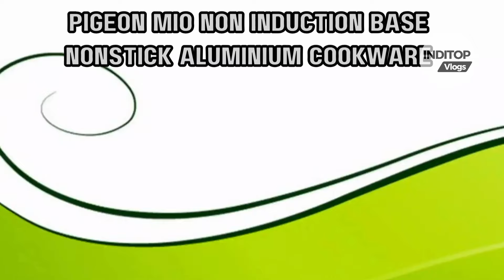Top 12 Best Selling Cookware Sets India with Prices 2024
Check Top 12 Best Selling CookwareSets India with Prices 2024

Pigeon Stovekraft Induction Non Stick Terracotta

 Sumeet Stainless Induction Friendly Container

 30 Inch Gas Cooktop with 6 Metal Knob, Dalxo 5 Italy Defendi Burner Gas

 Prestige Omega Deluxe Granite Glass

 Hawkins Futura Non Stick Stewpot Litres

 Pigeon Stovekraft Aluminium Gift Pieces

 Cello Induction Non Stick Aluminium Cookware

 AmazonBasics 15 Piece Non Stick Cookware Set

 AmazonBasics 8 Piece Non Stick Cookware Set

 Classic Essentials Stainless Steel 10 Pieces

 Compatible Non Stick Aluminium Cookware 6 Pieces

 Cookware Induction Friendly Tuscany 5 Pieces

Related Search

best cookware sets consumer reports
cookware best performance and price
best cookware sets of 2024
best cookware for seniors online in India
best brands of cookware sets
safest cookware consumer best rating
cooking wear sets by quality
highest rated nonstick cookware sets

Thanks
ADMIN INDITOP